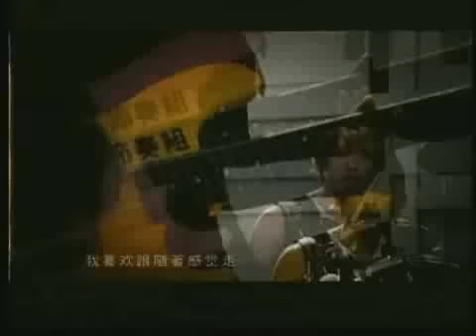He Yao Sun's Album - SUNDAY, 单纯